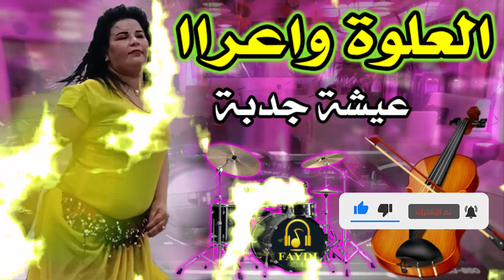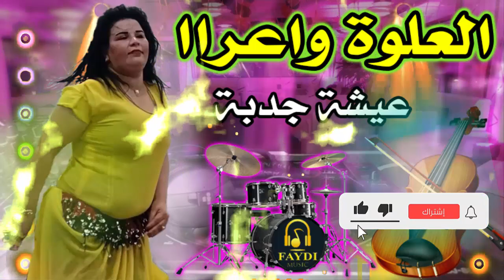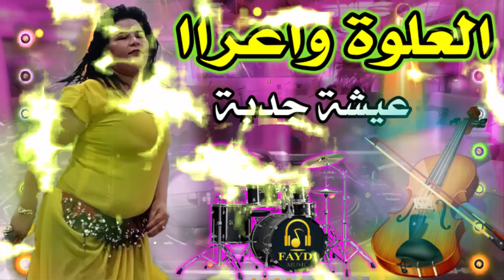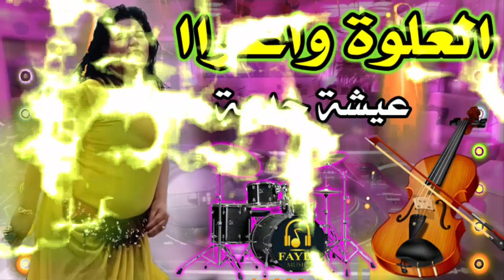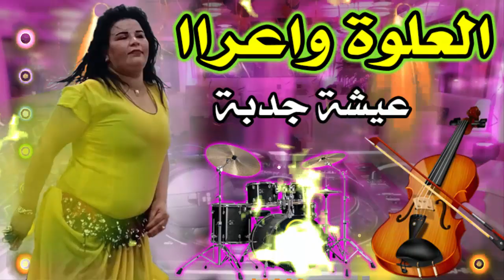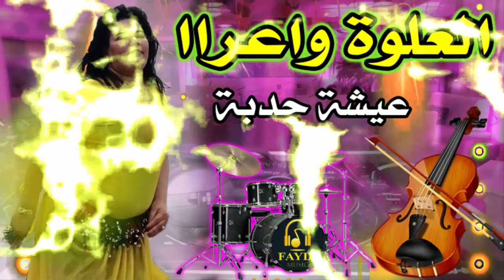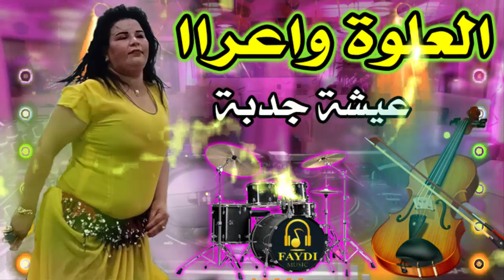3alwa Wa3ra 3aaycha Nayda Jadba العلوة واعراا لالة عايشة نايضة جدبة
3alwa Wa3ra 3aaycha Nayda Jadba العلوة واعراا لالة عايشة نايضة جدبة

3alwa Chakib 3alwa Nayda Khatira العلوة شاكيب العلوى نايضة خطيرة شعر الحيرة

العلــوة خطــيــرا  شعبي سواكن شعبي الهيت 3alwa Khatira cha3bi swakn chaabi hayt
شعبي 💯 عراسات 💃🎻🎶🎻💃 Chaabi 💯 Magiage
شعبي زاهية نشاط شعبي المغربي نايضة  Chaabi Zahya Nachat Chaabi Marocain Nayda
شعبي سواكن عيشة واعراا نايضة جدبة Cha3bi Swakan 3aycha Wa3ra Nayda Jadba
Khilas Cha3bi Chakhd |2021| Kamanja (EXCLUSIVE)_ خلاص شعبي مغربي شاخد_كمنجة شعبية

Chaabi 7ama9 Nachat Cha3bi Marocain Nayda Ambiance Wa3ra  شعبي واعــرا الحماق ديال بصح نايضة شطيح
العلــوى خطيـــرا فين صحبات شعور هدي هية العلوى واعـــراا 3ALWA Khatira Ch3ar Ch3ar chaabi wa3r
العلوى ميزان 🎻 واعــــــرا صحاب جدبة تلقو سالف 💃👩 3alwa Mizane 🔥 cha3bi jadba shab tbakhira
chaabi swakn 3alwa 2020 عشاق
Chaabi Nayda 3alwa Ambiance 2020 | شعبي العلوة حمقة ديال شطيح
al alwa العلوة moulay tahar ranta wali zaari hawzi العلوة+العيطة+الجرا+السواكن
Chaabi Nayda Marocane Ambiance Swaken | 3alwa | شعبي العلوة ديال بصح نايضة
شعبي مغربي ميكس نايضة _تمتع ونشط 2019 Chaabi Marocain Mix Nayda
Chaabi l3alwa lalla aicha swaken Moulay taher شعبي العلوة لالة عيشة
سـمــع العلــوى لصحبات سالف 👩 مسطيا شعبي واعـــرا SMA3 L3ALWA MSATYA CHAABI WA3AR

3alwa cha3bi,
3alwa remix,
3alwa family,
3alwa swaken,
3alwa senhaji,
3alwa hajib,
3alwa stati,
3alwa daoudi,
3alwa alami,
3alwa aicha,
3alwa amrouch,
3alwa a3ras,
3alwa ancien,
3alwa ben ahmed,
3alwa bidawiya,
3alwa borgon,
3alwa bhala,
3alwa baradi,
3alwa berrechid,
3alwa bichi,
khadija bidaouia 3alwa,
3alwa chikhat,
3alwa cha3bi nayda,
3alwa cha3bi stati,
3alwa cha3bi swaken,
3alwa cha3bi 2020,
3alwa chakhda,
3alwa cha3bi senhaji,
3alwa dj,
3alwa dj yassine,
3alwa daoudi 2018,
3alwa daoudia,
3alwa dance,
bouchaib doukkali 3alwa,
daoudi 3alwa nayda,
3alwa et fartout,
el 3alwa,
3alwa khadija el bidawiya,
el 3alwa remix,
hajib el 3alwa,
sanhaji el 3alwa,
stati el 3alwa,
el 3alwa family,
el 3alwa cha3bi,
el 3alwa w fartout,
el 3alwa stati,
el 3alwa daoudi,
el 3alwa mp3,
3alwa fartout,
3alwa famili,
3alwa fartout 2020,
3alwa frtot,
3alwa familya,
3alwa fatna bent lhoucine,
3alwa fin malik,
3alwa gitar,
3alwa guitar,
3alwa ham9a,
3alwa hara,
3alwa hayha,
nassim haddad 3alwa,
hamid mardi 3alwa,
hassan l3iyari 3alwa,
3alwa instrumental,
3alwa jadba,3alwa salha,
3alwa samita,
3alwa settat,
3alwa sidi hajjaj,
3alwa tv,
3alwa thyar,
3alwa tawnati,
3alwa ta7yar,
3alwa trap,
3alwa toulati farah,
ta3lim kamanja 3alwa,
3alwa watra,
3alwa w fartout,
3alwa wald 9adour,
3alwa wlad hriz,
3alwa watra 2017,
3alwa w fertout,
xa3bi 3alwa,
mr 3alwa yt,
youssef 3alwa,
ya ghadi 3alwa,
3alwa zahwani,
3alwa za3ri,
3alwa za3tot,
zina daoudia 3alwa,
bouchaib ziani 3alwa,
mohamed zine 3alwa,
3alwa 2020,
3alwa 2019,
3alwa 2018,
chaabi 3alwa 2020,
swaken 3alwa 2019,
chaabi nayda 3alwa 2020,
3alwa nayda 2019,
3alwa 3aycha,
3alwa 3alami,
3alwa 3ayta,
3alwa 3amroch,
3alwa 3amrouch,
3alwa 3ars,
kamal 3abdi 3alwa,
3iyari 3alwa,
3alwa 7am9a,
7ajib 3alwa,
3alwa 9dima,
3alwa 9adima,
stati 9dim 3alwa,
9wisam 3alwa
العلوة شعبي,
العلوة شعبي نايضة,
العلوة شعبي خطير,
العلوة شعبي صنهاجي,
العلوة شعبي مغربي,
شعبي العلوة,
العلوة شعبي 2020,
شعبي العلوة سواكن,
شعبي العلوة لالة عيشة,
العلوة الشعبي,
العلوة,
شعبي العلوة chaabi